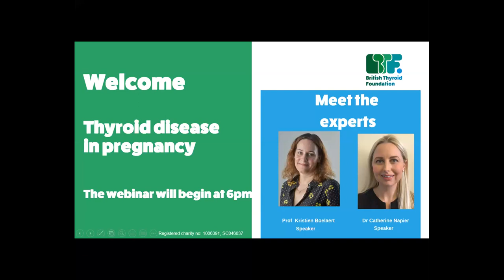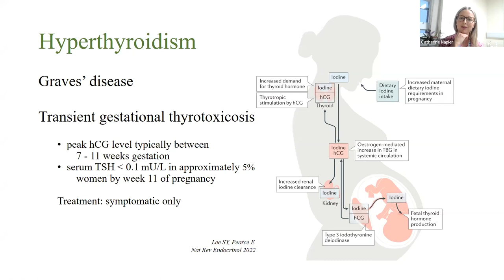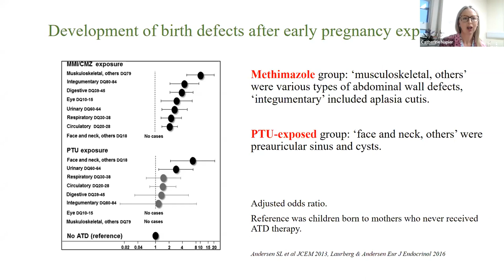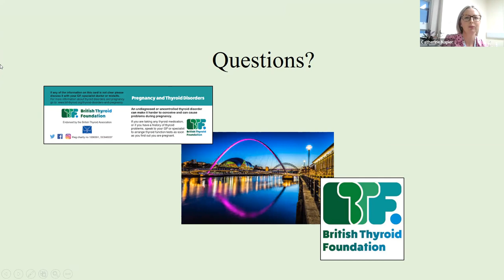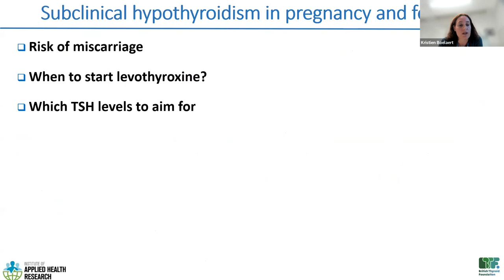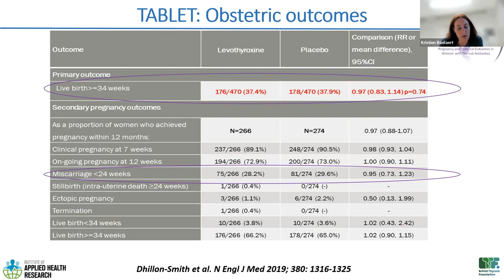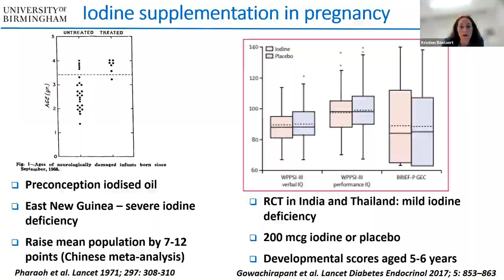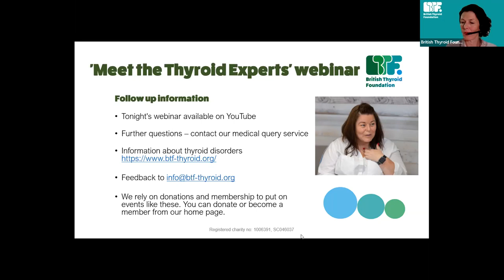Meet the Experts webinar - thyroid disease in pregnancy